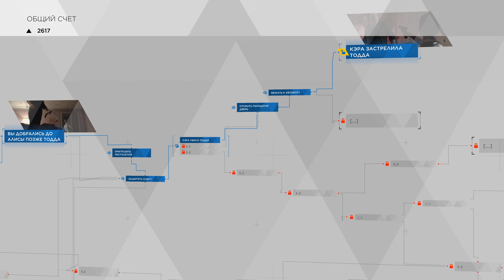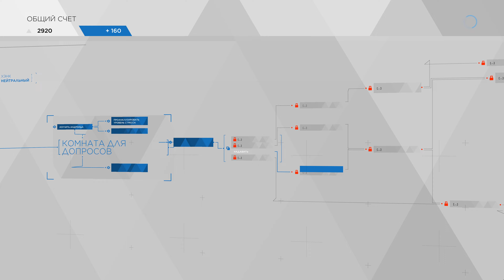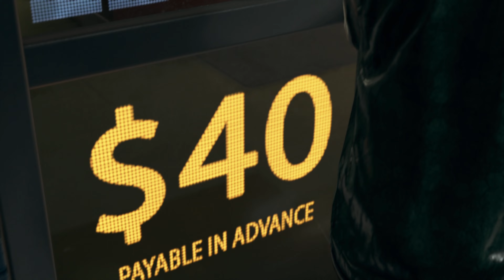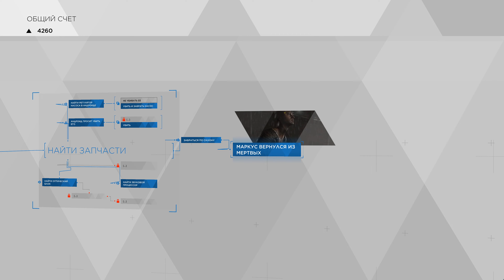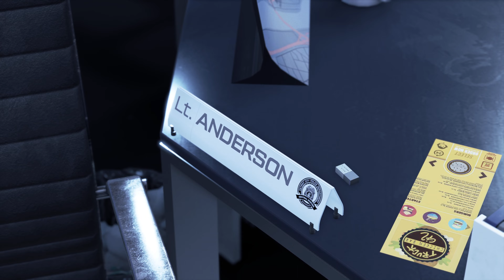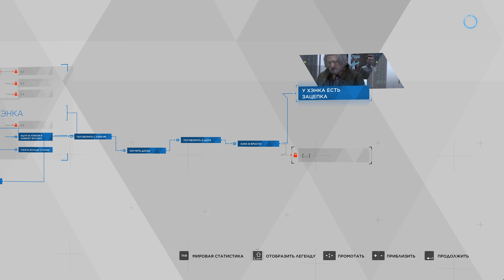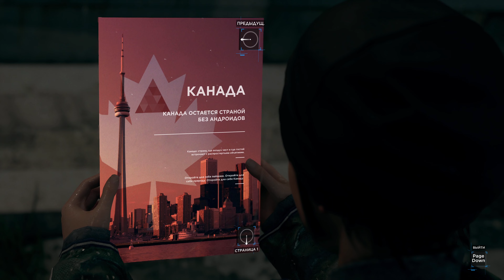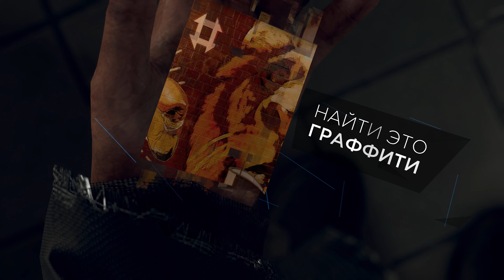4k DETROIT BECOME HUMAN 2